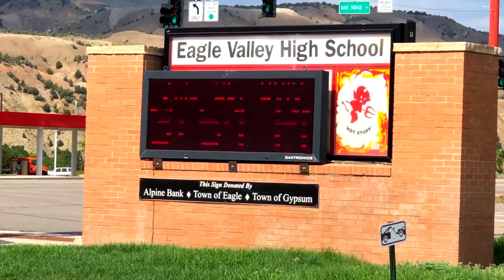Eagle County Vaping Efforts